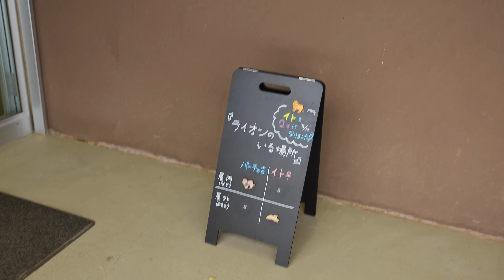No195 雪の日❄️心あたたまるスリスリ🦁💞 円山動物園 Snow day❄️ heartwarming skinship🦁💞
今朝、円山動物園では雪が降り、ライオンのイトとパーチェがそれぞれの時間を過ごしていました。
❄️ イトは窓の外をじっと見つめ、何かを思い出しているような姿が印象的です。
🦁 室内で過ごすパーチェは、イトに会いたくて大きな咆哮を響かせます。
そんなパーチェの呼びかけに応えるように、イトは彼の近くへ行き、スリスリと優しく寄り添います。
その後、イトは雪の中に埋まった草を探しに外へ。
いつか二人が一緒に雪の中を探索できる日が来ることを願っています✨

心温まるライオンたちの様子をぜひご覧ください！

どんな質問や感想でもお気軽にどうぞ🦁💕

It was snowing at Maruyama Zoo this morning, and lions Ito and Perce were having their own moment.
❄️ Ito stares out the window and seems to be remembering something.
🦁 Perce, who spends most of his time indoors, lets out a loud roar, eager to see Ito.
As if in response to Perce's call, Ito goes near him and gently snuggles up to him with a slithering sound.
Later, Ito goes outside to look for grass buried in the snow.
We hope one day they can explore the snow together ✨.

Please take a look at these heartwarming lions!